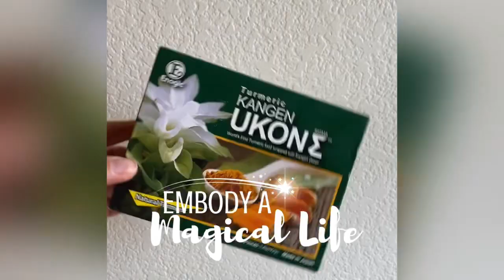How To Face Your Fears (And Create A New Story For Your Mindset)-- Conscious Living Tips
Join this Mother-Daughter Duo on their launch for Embody A Magical Life! Learn how to face your fears and create a new story for your mindset! Learn from our camping trip all the tips and trips we learned to face fear and help us embody a magical lifestyle! Anyone can do it ✨

You can definitely use this to help stop fear kill your creative dreams! Creativity is so important when tapping into a magical life! On this new version of our podcast, we will help you embody a growth mindset and overcome your fears!

💦 JOIN THE WATER REVOLUTION 💦 CONNECT WITH LYN & ERIKA, THE MOTHER DAUGHTER DUO ✨ shorturl.at/stzNW